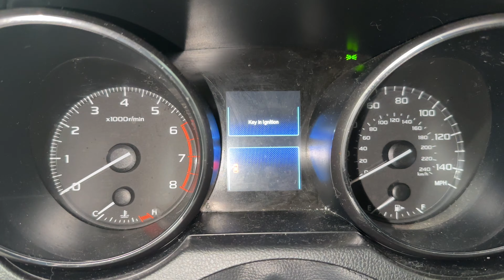FOR SALE - 24B0196 - 2015 SUBARU LEGACY - 2.5L ENGINE